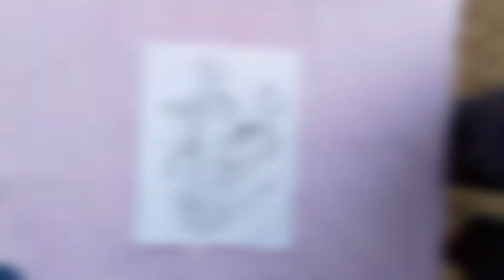Glass arylic painting | painting flower